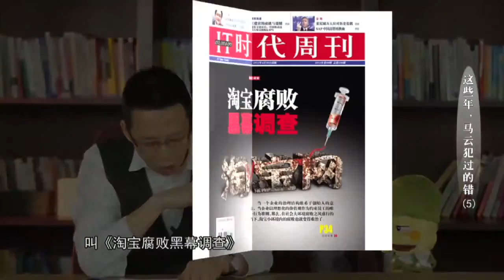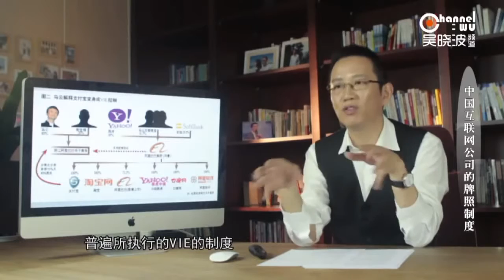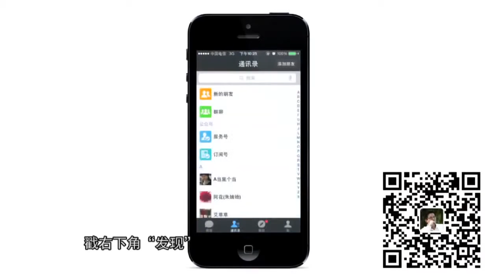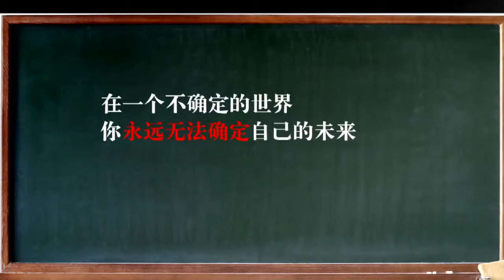吴晓波频道 这些年马云犯过的错51